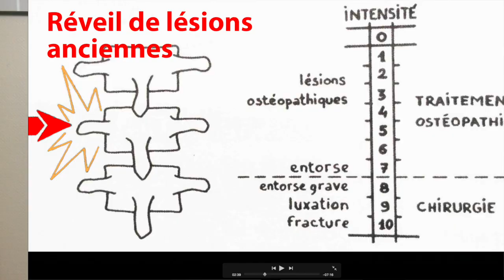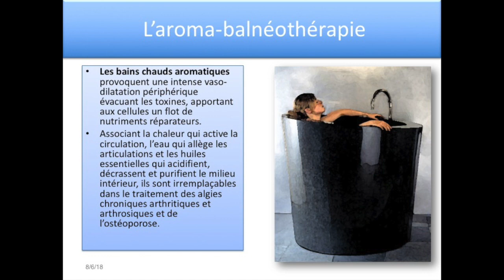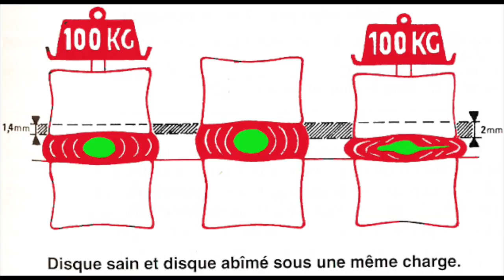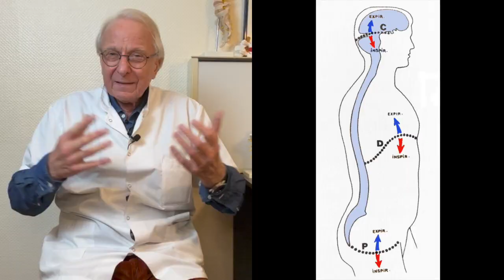Vidéo Douleurs, stress, blocages post covid et grippe : soins naturels par Guy Roulier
Bonjour,

Après chaque vague de covid ou de grippe, apparaissent ou réapparaissent des douleurs musculaires, nerveuses, des blocages et difficultés respiratoires. Je vous explique ici le protocole logique et naturel qui devrait prévaloir.

Nouvelle formation vidéo sur l'arthrose cervicale
Pour accéder à ma conférence/webinaire  "Comment réduire naturellement les douleurs d'arthrose cervicale" de 58 mn et à un pdf  de bienvenue sur les stades de l'arthrose cliquez sur le lien :
Guy Roulier